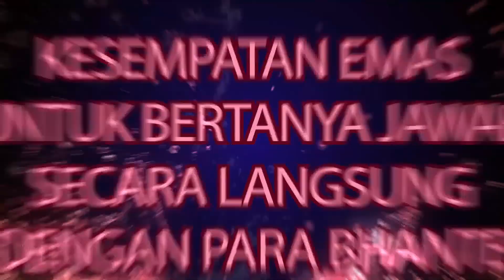SPD Day 16 (30 Apr '19)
Memahami Arti Kehidupan dan Bagaimana Menghadapi Kematian
Oleh: PMd. Burhan Bhattiphalo SE, C.Ht.